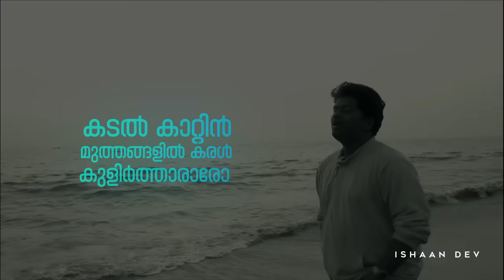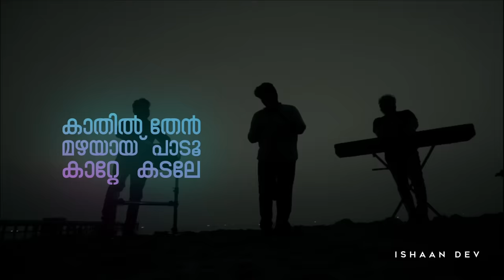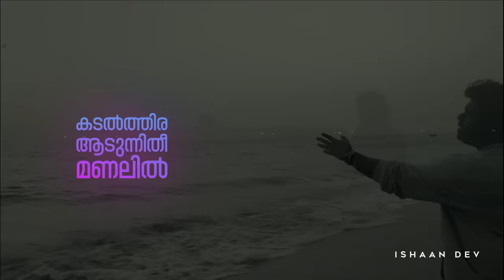Kaathil Thenmazhayayi | Full Version | Ishaan Dev | Thumboli Kadappuram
Resso

AmAzon

ഞാൻ വാക്കു പാലിച്ചു കേട്ടോ , നിങ്ങൾ പറഞ്ഞ മുഴുവൻ ഗാനം ♥️
Hi guys as per your requests  here is the full version version of one of the most beautiful song "Kaathil Thenmzha "composed by the one and only  Salildaa , poetry by ONV and sung by Ganagandharvan KJ yesudas .Give us your love again and again via likes, share and comments. plz do Subscribe and stay connected. Love Id 🆔

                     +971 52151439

Latest Update -
Thendral Vanthu Theendum👇🏿

Kaathil Thenmazhayayi - Evergreen Malayalam Song
Original song
Movie - Thumpoli Kadappuram
ONV/ Salil Chowdhary / Yesudas

Lyric video By Lyrica (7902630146)
Cover Programmed , Sung and Mixed - Ishaan Dev
Tabla - Paacchu ( Prasanth S O )
Keys - Jk Keys
Camera- Prasanth Krishna
Edit - Sobin k Soman
Shots - Shyam Antony
Studio - Muzic Id Records Chennai